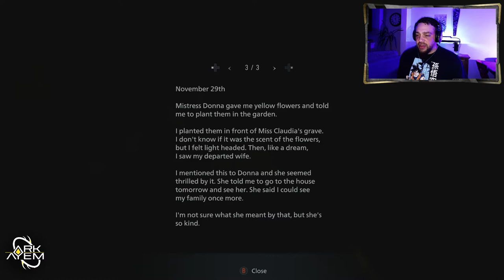Resident Evil Village | Playthrough Part 13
Resident Evil Village is a first-person survival horror developed and Published by Capcom 07/08/21 Available on PC, Playstation 4, Playstation 5, Xbox One, Xbox Series X/S and Google Stadia The ESRB rating for this game is M (Mature) Playing on Windows PC (Steam) CPU: Ryzen 2700 GPU: MSI Nvidia GTX 1660 Super Gaming RAM: 16GB (2x8GB) Gskill Trident MB: MSI B450 Gaming Plus Follow me on Facebook.com/theARKAYEM/ Instagram.com/Ark_Ayem/ Twitter.com/Ark_Ayem/ Twitch.tv/Ark_Ayem/